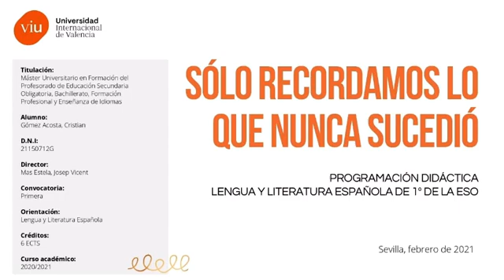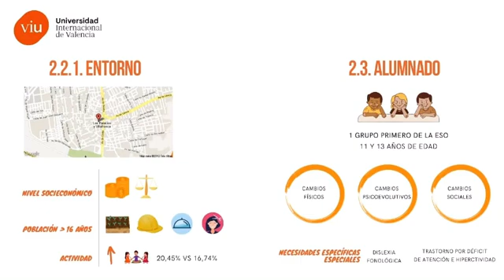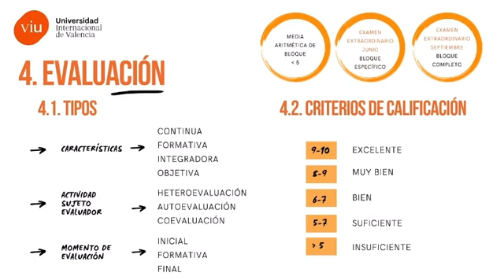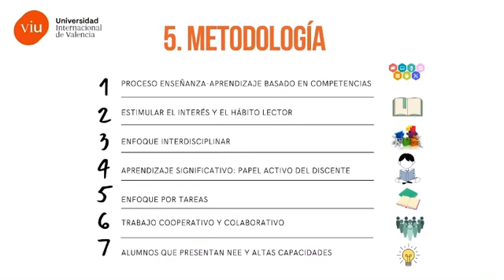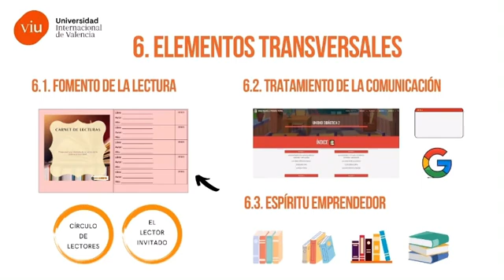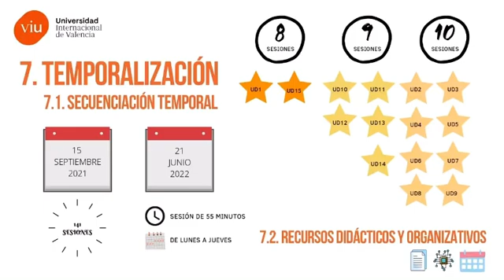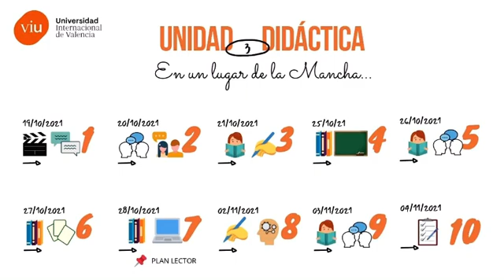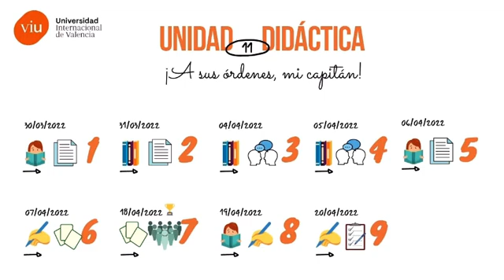DEFENSA TRABAJO FIN DE MÁSTER MAES PROFESORADO - LENGUA Y LITERATURA ESPAÑOLA (04/02/2021)